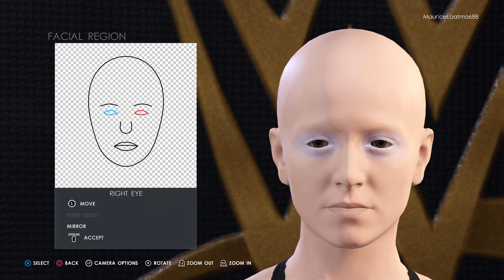Buriki Streets 2K22 - Creating Paula Keith